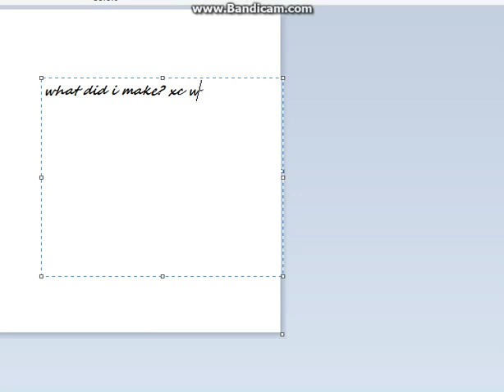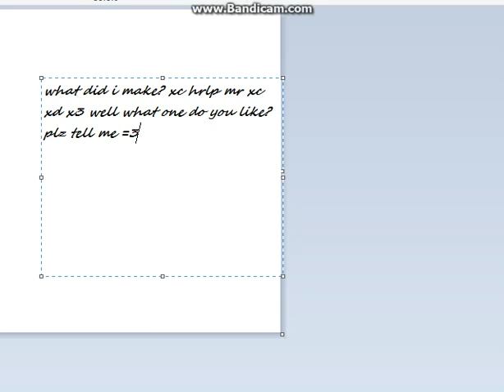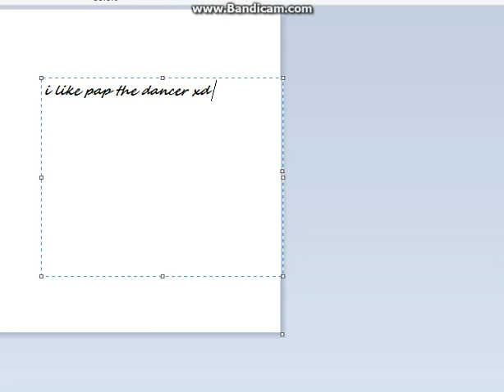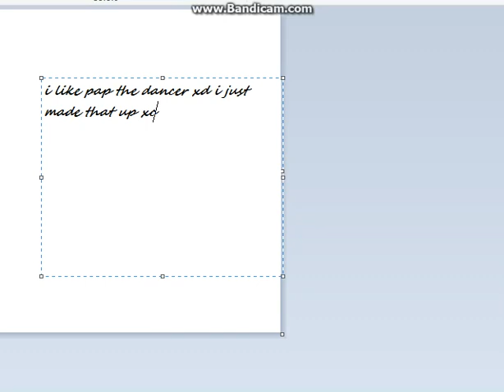what did i make??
song: Megalovania